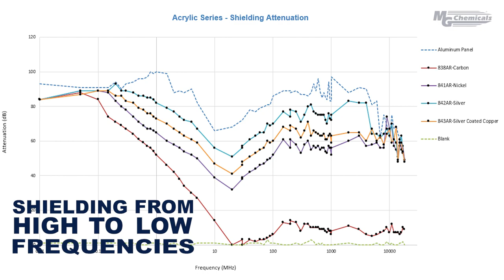Category Spotlight Episode 1: Acrylic Conductive Coatings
In our first installment of the category spotlight series, we take an in-depth look at our acrylic conductive coatings. These coatings combine electrically conductive filler with an acrylic binder to suppress external EMI signals, enabling uninterrupted performance of everyday electronics.

Founded in 1955, MG Chemicals is a manufacturer and wholesaler of chemical products for the electronics industry. The core of our company is our extensive line of high-quality products developed through leading-edge science, innovation, and process engineering.
Our state-of-the-art research and innovation facilities, extended production capabilities, highly skilled technical team, and global network of distributors allow us to provide solutions wherever and whenever our customers need them.